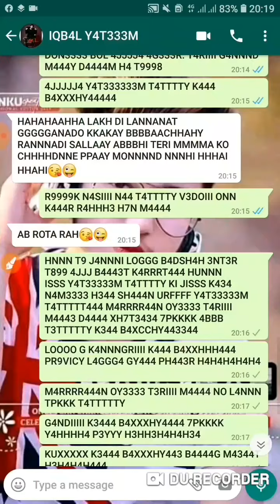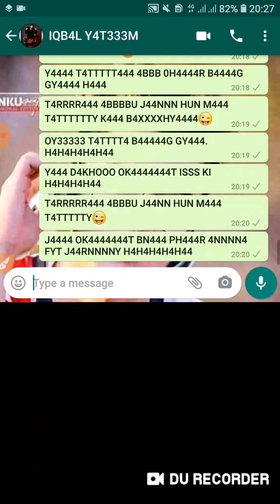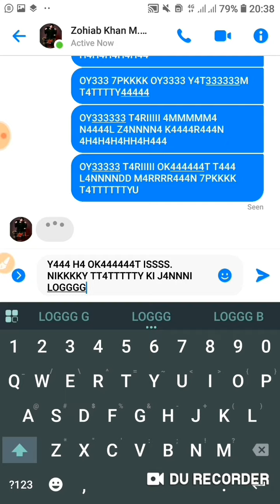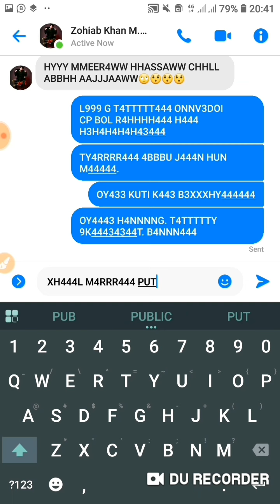SH4N KI M444 KHOOOF KH3NY L4G GY H4 4BB😜